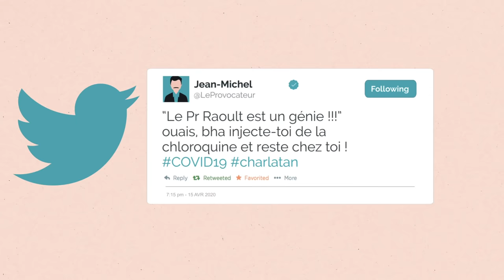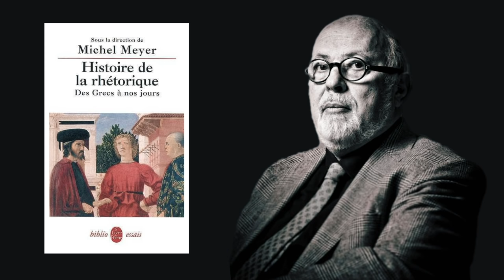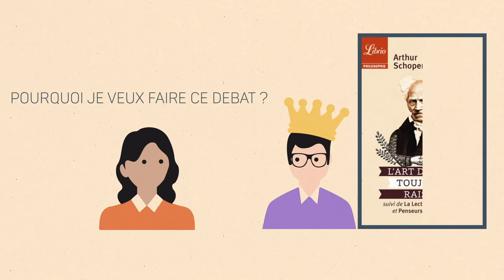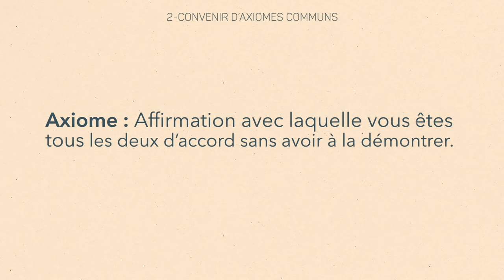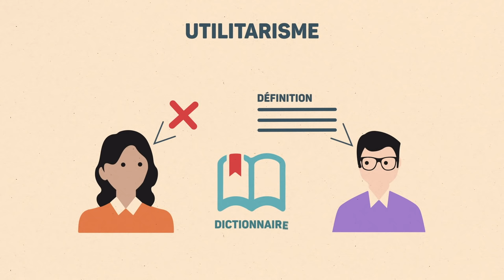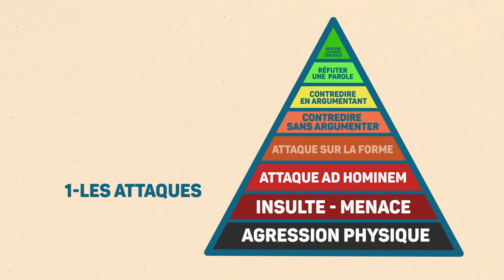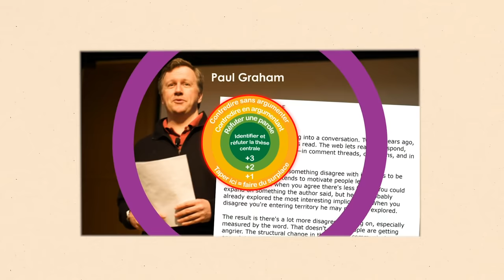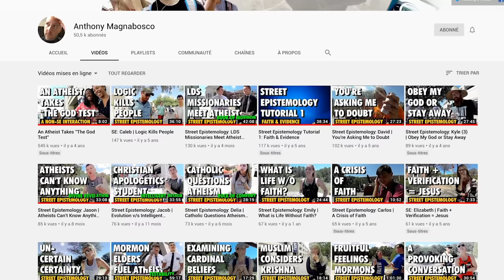Comment mieux débattre ?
SOURCES :

► Livres :
Michel Meyer - Histoire de la rhétorique des Grecs à nos jours
Aristote - La Rhétorique / La Poétique
Arthur Schopenhauer - L’art d’avoir toujours raison
Thomas C. Durand - Quand est-ce qu'on biaise ?

► Musiques :
Cherry Blossom (instrumental) - Simple Thieves
90’s Sidewalkin (instrumental) - Ghost Beatz
Café Electrique (instrumental) - Falls
Wire (instrumental) - OBOY
Conquering Thrones (instrumental) - Cody Martin
To The Beach - Mounika
Believe In Something (instrumental) - Caleb Etheridge

► Le site “Questions Animalistes” de Florence Dellerie et ses chroniques sur Nonbi Radio pour approfondir vos connaissances sur les biais cognitifs et l’autodéfense intellectuelle :

► Le site “Réplique Éthique” de Zet et ses chroniques sur Nonbi Radio pour creuser plus loin dans la méta-éthique en évitant les sophismes :